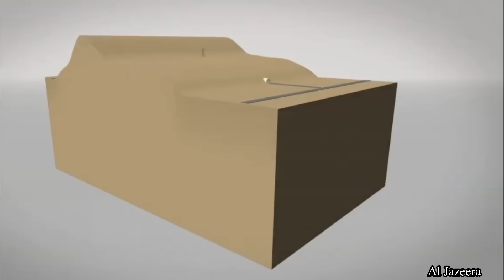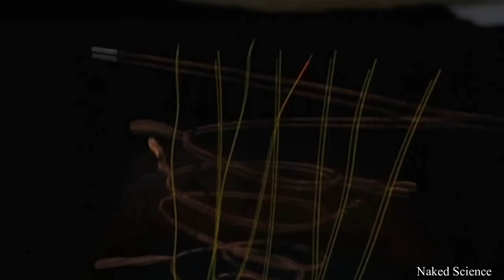33 Workers Buried Alive, How Experts Rescued Them from 2300 Ft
Face Reveal & QNA 33 Miners Buried Alive and then Rescued Miraculously. The Story of Chile miners who were buried alive inside copper and gold mine in Chile.